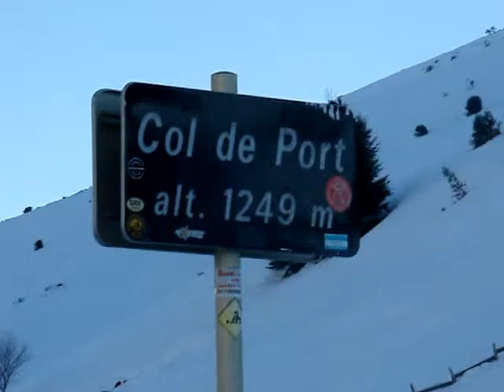col de port 2013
montée du col de port 20/12/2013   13 kilo de moins à trainer ça se sens tout de même !!!